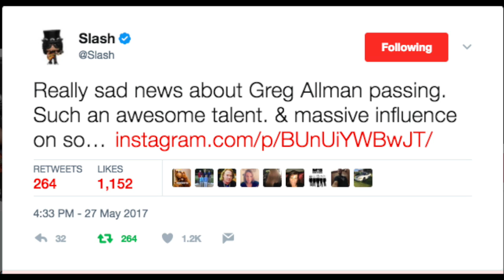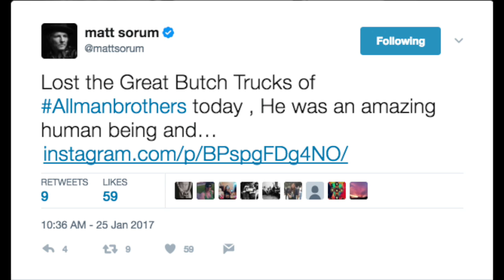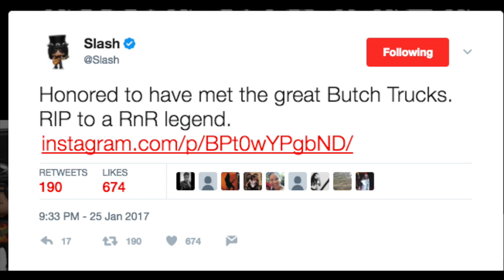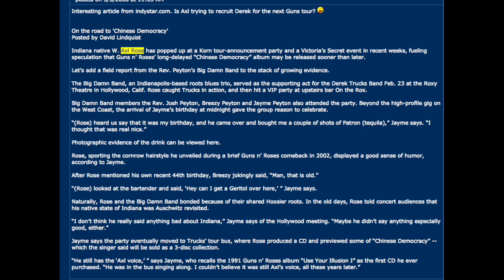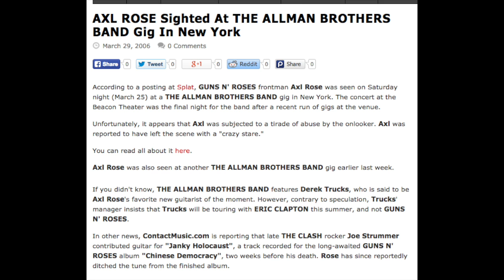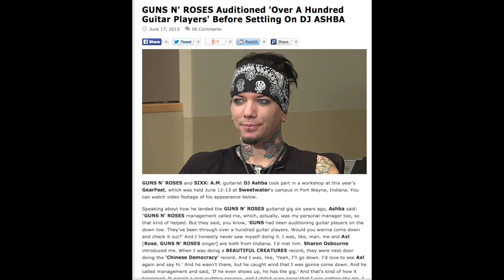Guns N' Roses:The True Story Behind Gregg Allman (Allman Brothers) and His History With GNR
Gregg Allman on Howard Stern Show 2012

Howard Stern Interview with Slash 2012

Slash Playing Jessica on Top Gear

Adopt the Arts Program Guns N' Roses Butch Trucks

Axl Rose Sighted At Allman Brothers Gig 2006

DJ Ashba Talks About Guns N' Roses Gig

Axl Rose Blog with Derrick Trucks 2006

Axl Rose Wanted Derrick Trucks to Join Guns N' Roses

Guns N’ Roses 2017 Tour Dates:
01/21 – Osaka, JP @ Kyocera Dome *
01/22 – Kobe, JP @ World Arena *
01/25 – Yokohama, JP @ Yokohama Arena *
01/28 – Tokyo, JP @ Saitama Super Arena
01/29 – Tokyo, JP @ Saitama Super Arena *
02/02 – Wellington, NZ @ Westpac Stadium
02/04 – Auckland, NZ @ Western Springs Stadium
02/07 – Brisbane, AU @ QSAC Stadium
02/10 – Sydney, AU @ ANZ Stadium
02/11 – Sydney, AU @ ANZ Stadium
02/14 – Melbourne, AU @ Melbourne Cricket Ground
02/18 – Adelaide, AU @ Adelaide Oval
02/21 – Perth, AU @ Domain Stadium
02/25 – Singapore, SG @ Changi Exhibition Centre
02/28 – Bangkok, TH @ SCG Stadium
03/03 – Dubai, AE @ Autism Rocks Arena
05/27 – Dublin, IE @ Slane Castle
05/30 – Bilbao, ES @ San Mames Stadium
06/02 – Lisbon, PT @ Passeio Martimo De Alges
06/04 – Madrid, ES @ Vincente Calderon Stadium
06/07 – Zurich, CH @ Letzigrund
06/10 – Imola, IT @ Greenfield
06/13 – Munich, DE @ Olympiastadion
06/16 – London, UK @ London Stadium
06/20 – Gdansk, PL @ Stadion Energy Gdansk
06/22 – Hannover, DE @ Messe
06/24 – Werchter, BE @ Classic
06/27 – Copenhagen, DK @ Telia Parken
06/29 – Stockholm, SE @ Friends Arena
07/01 – Hämeenlinna, FI @ Kantolan Tapahtumapuisto
07/04 – Prague, CZ @ Letnany Airport
07/07 – Paris, FR @ Stade de France
07/10 – Vienna, AT @ Ernst Happel Stadion
07/12 – Nijmegen, NL @ Goffert Park
07/15 – Tel Aviv, IS @ Hayarkon Park
07/27 – St. Louis, MO @ The Dome At America’s Center
07/30 – Minneapolis, MN @ U.S. Bank Stadium
08/02 – Denver, CO @ Sports Authority Field at Mile High
08/08 – Miami, FL @ Miami Marlins Stadium
08/11 – Winston-Salem, NC @ BB&T Field at Wake Forest University
08/13 – Hershey, PA @ Hersheypark Stadium
08/16 – Buffalo, NY @ New Era Field
08/19 – Montreal, QC @ Parc Jean Drapeau
08/21 – Ottawa, ON @ TD Place Stadium
08/24 – Winnipeg, MB @ Investors Group Field
08/27 – Regina, SK @ New Mosaic Stadium at Evraz Place
08/30 – Edmonton, AB @ Commonwealth Stadium
09/01 – Vancouver, BC @ BC Place Stadium
09/03 – George, WA @ The Gorge
09/06 – El Paso, TX @ Sun Bowl Stadium
09/08 – San Antonio, TX @ Alamodome
October 8, 2017 – Philadelphia, PA @ Wells Fargo Center
October 11, 2017 – New York, NY @ Madison Square Garden
October 15, 2017 – New York, NY @ Madison Square Garden
October 22, 2017 – Boston, MA TD @ Garden
October 26, 2017 – Cleveland, OH @ Quicken Loans Arena
October 29, 2017 – Toronto, ON @ Air Canada Centre
November 2, 2017 – Detroit, MI @ Little Caesers Arena
November 6, 2017 – Chicago, IL @ United Center
November 10, 2017 – Houston, TX @ Toyota Center
November 14, 2017 – Tulsa, OK @ BOK Center
November 17, 2017 – Las Vegas, NV @ T-Mobile Arena
November 21, 2017 – Oakland, CA @ Oracle Arena
November 24, 2017 – Los Angeles, CA @ Staples Center
November 25, 2017 – Los Angeles, CA @ The Forum